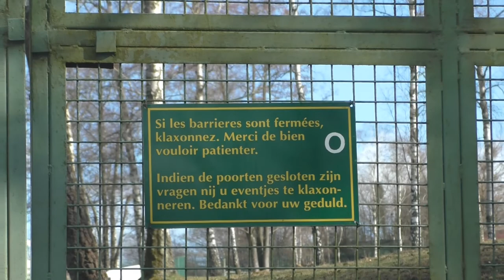Monde Sauvage, winter 2022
Bij de seizoensstart van Monde Sauvage in 2022 maakte we wederom een wandeling met de videocamera. Jullie genieten ook na van het park en haar gestage verbeteringen en nieuwigheden? We zien onder meer een vergroot perk bij de Europese elanden, uitzichtpunt bij de neushoorns, en de komst van Fossa's.